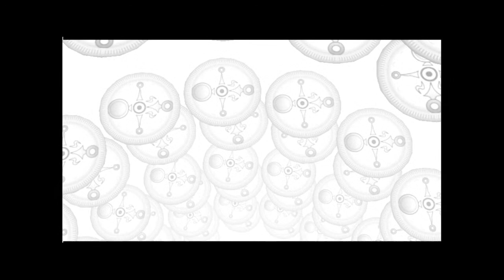The Legend Of Zelda Majora's Mask #3 | N64